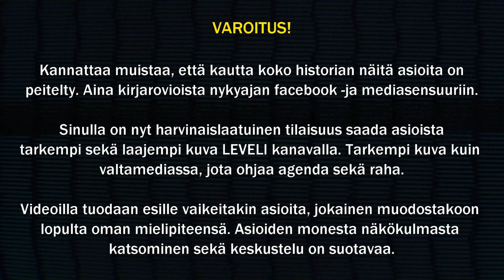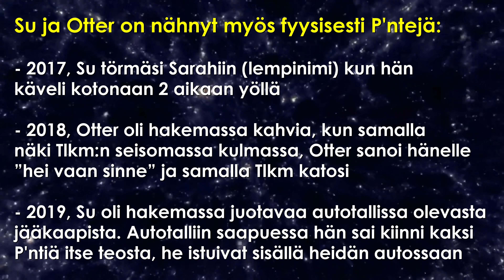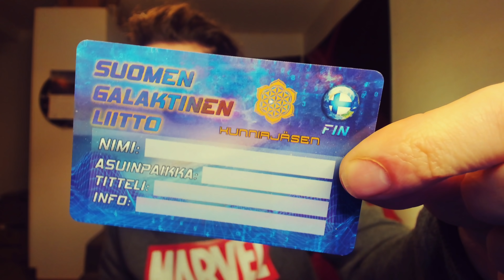Mitä UFOA? K2 J6 - Tällainen on P'nti humanoidilaji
Tässä jaksossa kerrotaan P'nteistä, millaisia he ovat, todisteita heidän vierailusta, sekä kerrotaan mm. heidän yhteydestään Uusi Meksikon alkuperäisasukkaisiin.

Vinkit, kokemukset, linkit yms. ehdotukset Mitä UFOA? jaksoihin liittyen Levelin Discordissa (Wespan Space Force huoneessa), Wespan IG:ssä yksärillä, tai sähköpostilla: wespafin(ät)gmail.com

Aikakoodit:
0:00 Intro
1:16 Alkujuonto
3:41 P'nti laji ja Su Walker
51:40 Loppusetit ja Outro

Mitä UFOA on Wespan juontama, Leveli kanavalla ilmestyvä, viihteellinen faktaohjelma ufoilmiöistä sekä avaruuskulttuurista.